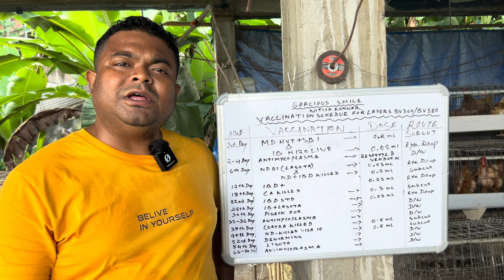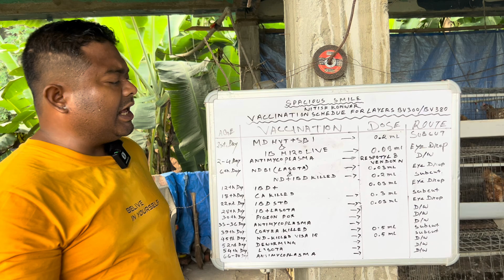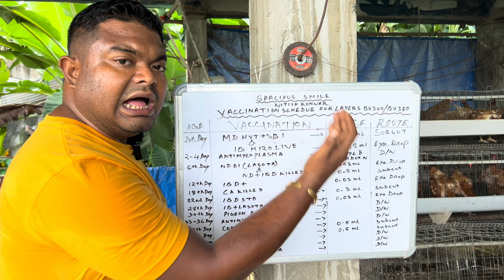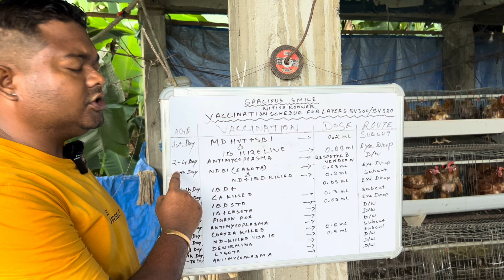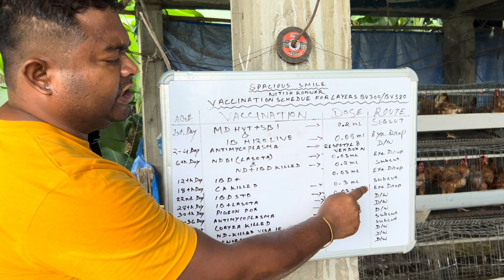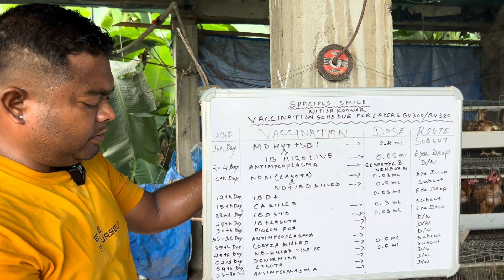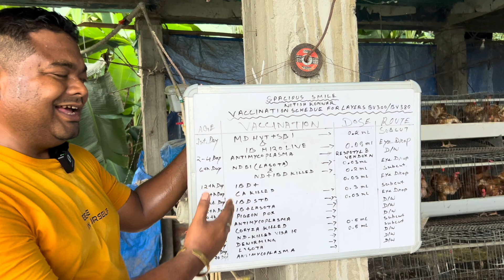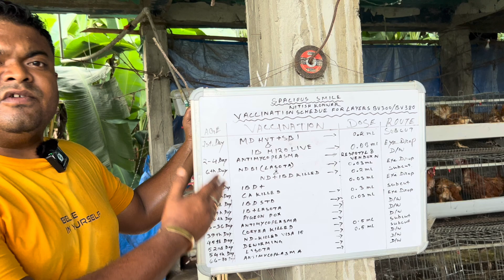Vaccination Schedule for Layer Chicken BV300/BV380 / Layer Farming Assam Season 2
Vaccination Schedule for Layer Chicken / Layer Vaccination Schedule/ Vaccination Schedule in Poultry / Venky’s Layer Chicken Vaccine List/ How to Vaccine Layer Chicks

Nitish Konwar @NitishKonwar_SpaciousSmile